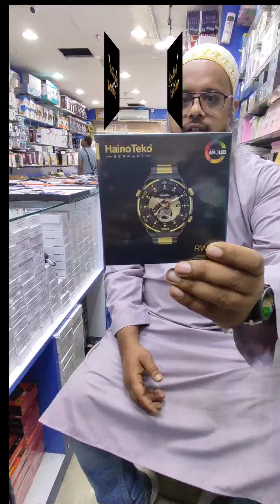yeh limited premium edition hai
golden edition ki limited premium watch

best looking and fashion